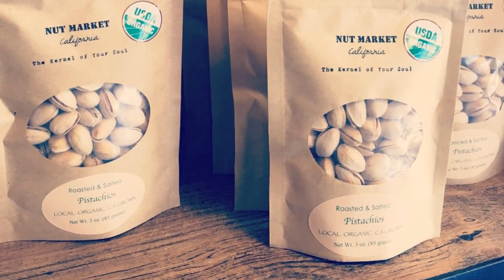Top 9 Foods to Avoid if You're a Tennis Player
In today's video, we're talking about the 9 worst foods for tennis players. If you're an athlete looking to optimize your performance on the court, it's important to pay attention to what you're fueling your body with. While it's okay to indulge now and then, there are certain foods that can hinder your performance and make it harder to reach your goals. So let's dive in and look at the 9 foods tennis players should avoid.